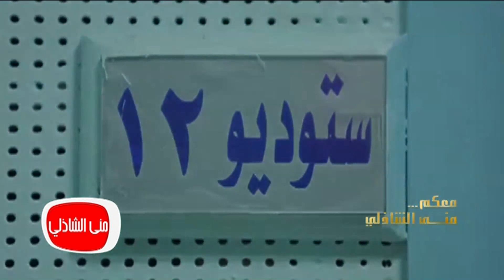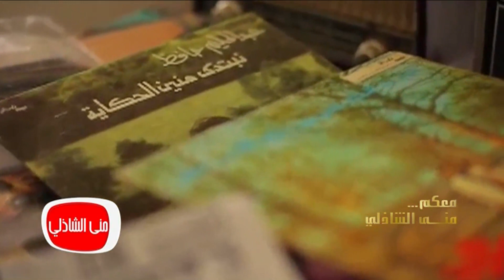معكم منى الشاذلي - لقاء مع بنت الشاعر الكبير محمد حمزة المخرجة دينا حمزة